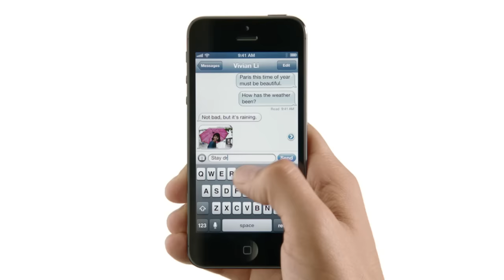Apple pede à justiça para desconsiderar desbloqueio de iPhone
A disputa entre a gigante americana Apple e o FBI pelo desbloqueio de um celular de um criminoso teve mais um capítulo nesta quinta-feira. A empresa solicitou à justiça para desconsiderar o pedido da polícia.